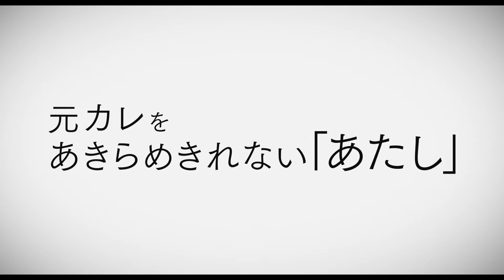ここは退屈迎えに来て - 映画予告編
名匠・廣木隆一監督が、女優の橋本愛を主演に迎え、「R‐18文学賞」を受賞した山内マリコの著書を映画化。
映画『ここは退屈迎えに来て』（KADOKAWA 配給）は2018年10月19日[金]より全国公開
■2018年注目映画の動画まとめました↓
2018年公開の注目映画・話題作！【洋画】